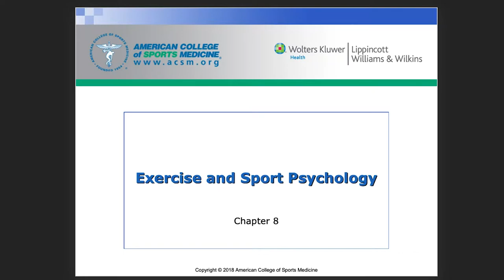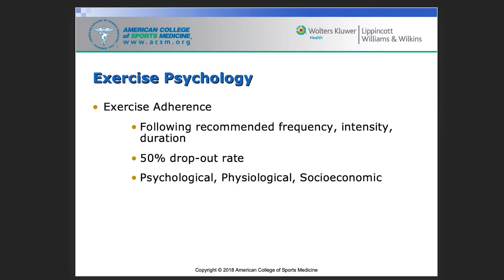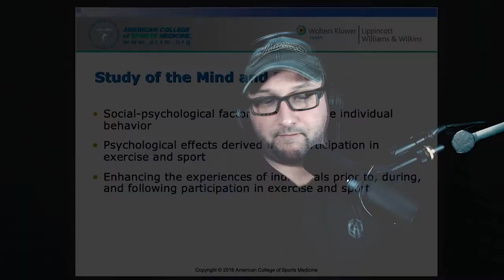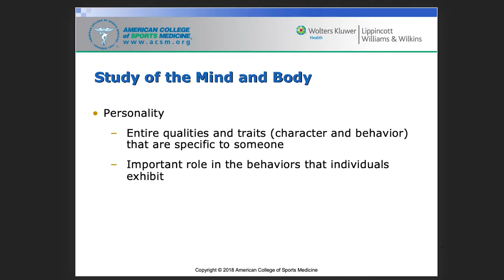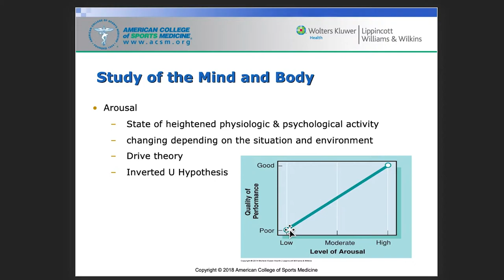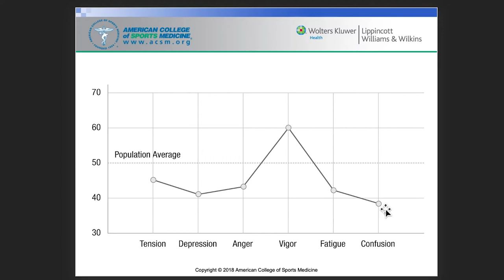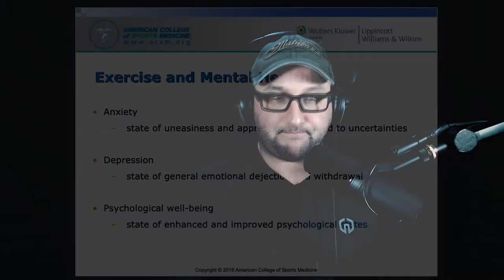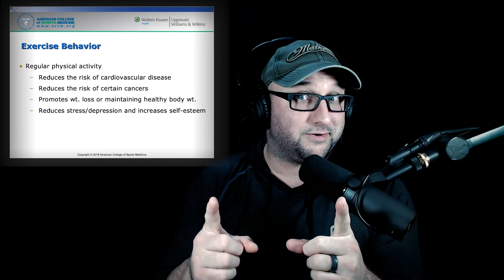Chapter 8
0:00 - Intro
6:11 - Definitions
7:07 - Applied vs. Clinical
8:21 - Exercise Adherence
10:46 - Recent Influences
12:34 - Study of the Mind & Body
17:09 - Personality
18:54 - Motivation (Extrinsic vs. Intrinsic)
25:19 - Arousal
29:56 - Iceberg Profile & Jack’s Unnecessary Death
34:44 - Attention
36:33 - Anxiety & Depression
39:36 - Exercise Behavior
42:04 - Personal Thoughts & Continuously Learning
44:26 - Forced Sports Participation Story
50:30 - Wrap-Up